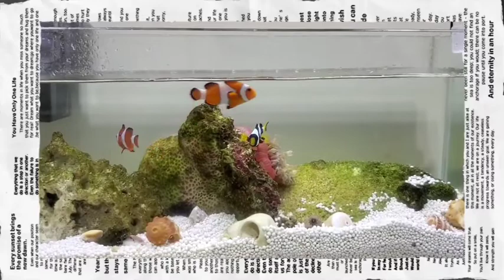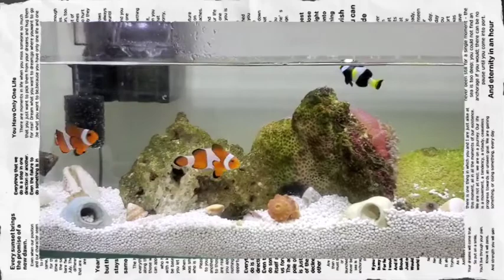《海底總動員》可愛尼莫～公子小丑魚＆海葵💖開心療癒水族箱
小丑魚（クマノミ）
「小丑魚（Clownfish）是對雀鯛科底下的海葵魚亞科（Amphiprioninae）魚類的俗稱，是一種熱帶海水魚。已知有30物種，一種來自棘頰雀鯛屬（Premnas），其餘來自雙鋸魚屬（Amphiprion）。小丑魚與海葵有著密不可分的共生關係，因此又稱海葵魚（Anemonefish）。帶毒刺的海葵保護小丑魚，海葵則吃小丑魚消化後的殘渣，形成一種互利共生的關係。」